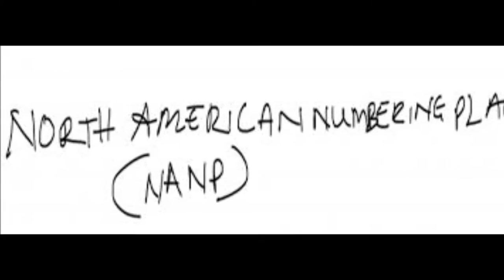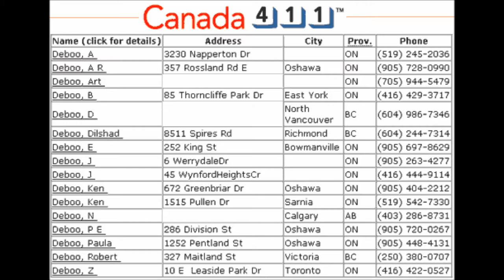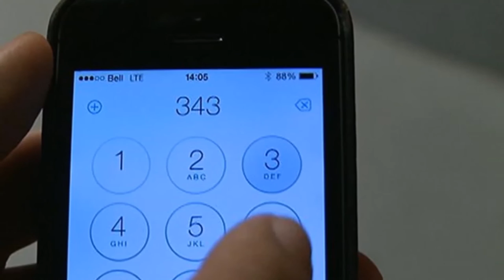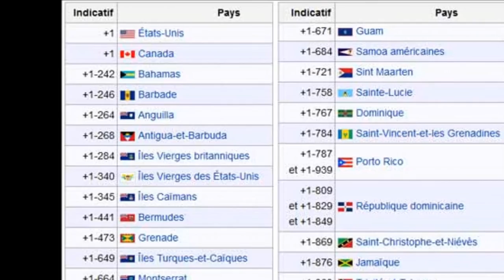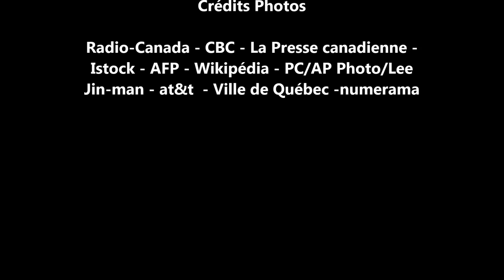Comment téléphoner au Canada de l'étranger